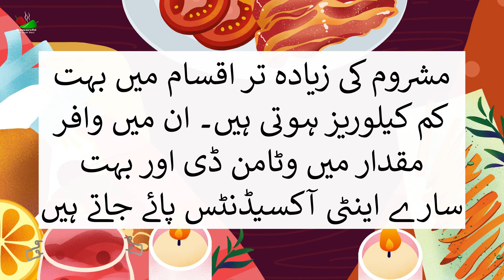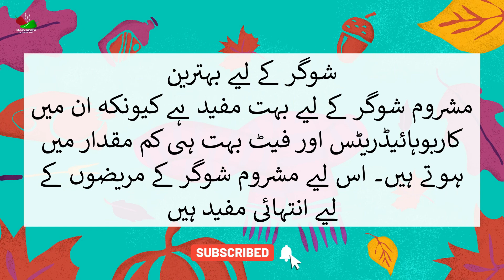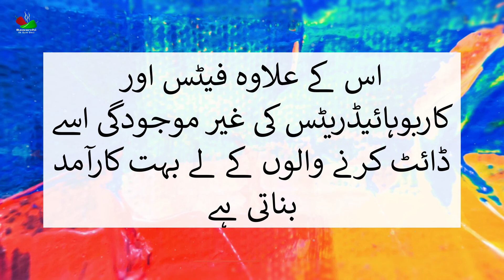مشروم کے حیرت انگیز فوائد جانئیے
mushroom benefits | mushroom benefits in urdu | khambi | کھمبی کے  زبردست فائدے | mushroom ke zabardust fayde | mushroom hamre liyae kaise faidemund hai | mushroom se sehat kaisy behter hoti hai | mushroom diabetes mein kaisy istimal kare hain | mushroom kainser mein kaise istimal karte hain | mushroom aurtoon ki bemariyo mein kaise istimal karte hain |mushroom dil ki bemari ke liyae kaise faide mund hai aur istimal | mushroom se mukhtalif bemariyon ka ilaj
mushroom ka istimal | مشروم کے حیرت انگیز فوائد جانئیے